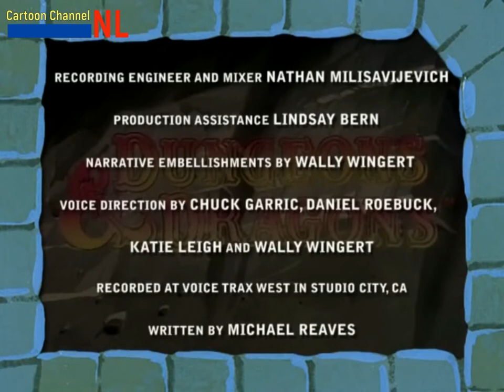Dungeons & Dragons Unproduced final episode 28 Requiem (in the form of a radio play)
Let op geen Nederlandse ondertiteling